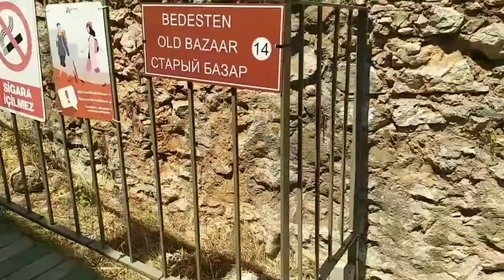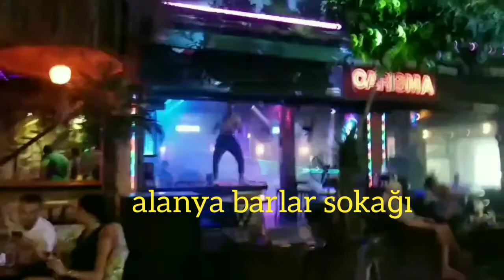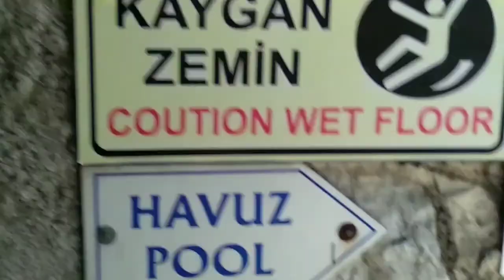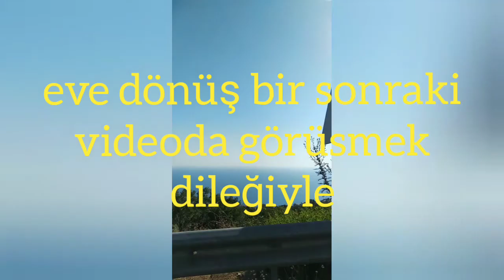ALANYA'DA GEZİLECEK YERLER/BARLAR SOKAĞI/ALANYA KALESİ/KLEOPATRA PLAJI/DİM ÇAYI/TERS EV/HEPSİ BURADA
Alanya'da gezilecek en önemli yerlerden oluşan harika bir kolaj videosu ile karşınızdayım.Renkli geceleri ile BARLAR SOKAĞI,harika manzarası ile ALANYA KALESİ,Güzel kumsalı ile KLEOPATRA PLAJI, buz gibi suyu eşsiz bir doğa huzurlu bir ortam ile DİM ÇAYI,ilginç tasarımı ile TERS VİLLA,hepsinden küçük küçük kesitler bu videoda bir arada .